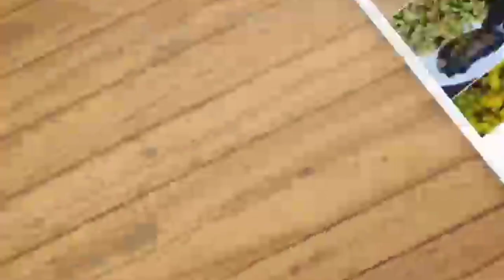എന്റെ ഒരു ദിവസത്തെ keto മെനു |LCHF KETO MENU FOR A DAY||keto recipes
KETO RECIPES FOR A DAY IN MALAYALAM

COMPLETE KETO MENU FOR A DAY |LCHF KETO RECIPES IN MALAYALAM |SAJITHAS KITCHEN

happy കുക്കിംഗ്‌ dearss

keto ഡയറ്റ് അല്ലെങ്കിൽ lchf ചെയുന്ന എല്ലാ കൂട്ടുകാർക്കും വളരെ അതികം ഹെല്പ് ആവുന്ന വീഡിയോ ആണുട്ടോ

KETO/LCHF MEAL PLAN(malayalam)ഒരു ദിവസത്തെ keto/lchf meal plan, keto meal plan for a day|easyrecipes

എന്റെ ഒരു ദിവസത്തെ keto മെനു |LCHF KETO  MENU FOR A DAY, KETO/LCHF MEALPLAN, (malayalam)LCHF MEAL

TASTY RECIPE's by sajitha

happy cooking dearss